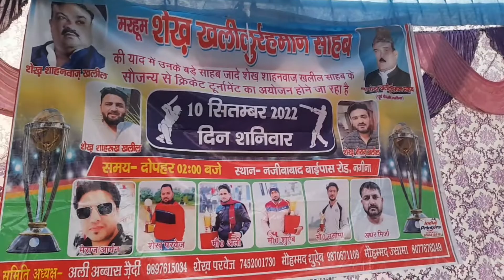Aaj match dekhne m mazaa agaya|||(Afzalgarh Vs Bijnor).